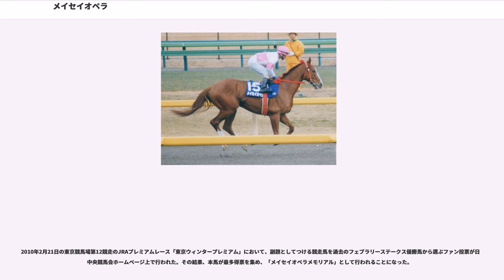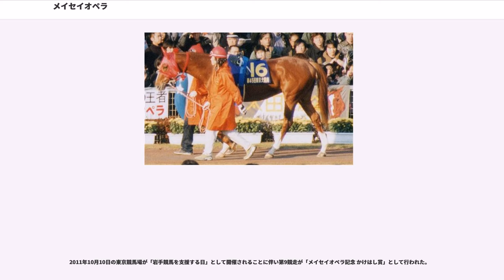メイセイオペラ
メイセイオペラ（1994年6月6日 - 2016年7月1日）は、日本の競走馬、種牡馬。1999年のNARグランプリ年度代表馬。日本競馬史上ただ1頭、地方競馬所属にして中央競馬GI制覇を達成した。

北海道平取町の高橋啓牧場で生まれる。高橋牧場は後にフラワーパーク（スプリンターズステークス優勝馬）を出すなど実績を残すが、母テラミスがきた当時は零細牧場のひとつに過ぎず、テラミスを受け入れた理由にしても「少しでも預託料が欲しかったから」との事であった。事実、テラミスが繁殖牝馬となったのも小野寺が「娘みたいなものだから、何とか生き残らせて欲しい」とたっての願いであり、高橋牧場に落ち着くまで色々な牧場に声をかけるが全て断られていた。また、父にグランドオペラを配合したのも「種付け料が安く、少しでも長く走れたら、馬主的に楽しめる」との事である。

生まれた当初は体も小さく、競走馬になれるのかすらも危ぶまれていた。そこで夜間放牧を試してみたところ、馬体が格段良くなり中央競馬に入厩する事も視野に入れられる程であった。しかし、この事を聴き付けた佐々木修一は「育成なら水沢でもできます」「まずは水沢で走らせて下さい」と、半分懇願する形で、育成が終っていないオペラを強引に入厩させた。

1996年7月27日に盛岡競馬場で新馬戦を勝ち上がる。その後は勝ちきれないレースが続いたが、暮れの頃からレースを覚え始め、最終的には4勝してシーズンを終える。

3歳暮れからの連勝を伸ばし続け、ダイヤモンドカップで特別戦を初制覇。このレースは当時の岩手競馬の有力同世代との初対決となったが、相手にしない圧勝。クラシックを前にして岩手4歳No.1の地位を確立する。

東北3県交流の新潟競馬場で行われた東北ダービーで重賞初制覇。レースレコードを1秒近く縮める。菅原勲騎手はこのレース以後、騎乗し続けることになる（このレース以前は1度だけ騎乗）。その後岩手地区のダービーにあたる不来方賞を2着に1.5秒差で圧勝。この頃から「怪物の再来」と注目され始める。

4歳ダート三冠に挑戦という矢先に、頭蓋骨骨折というアクシデントに見舞われ、ユニコーンステークスは回避、地元のダービーグランプリは出走は出来たものの、万全な態勢ではなく10着に敗れた。続くスーパーダートダービーでも10着に敗れた。その後、地元の桐花賞を古馬相手に勝利。

他地区への遠征を積極的に進め、その中でアブクマポーロとの対決は、全国地方競馬連絡会のキャンペーンや地元岩手の競馬雑誌での特集も組まれた関係から、後に「AM対決」と呼ばれた。

川崎記念から始動するもアブクマポーロの前に4着と敗れる。その後、一旦休養に入る。休養から戻ると馬体の本格化が進み、シアンモア記念を勝利の後帝王賞に挑戦。またしてもアブクマポーロの3着に敗れたが着実にその差を詰めていった。地元のマーキュリーカップでダートグレード競走初勝利を収めると、地元の統一GIマイルチャンピオンシップ南部杯で4角先頭で押し切り、アブクマポーロを相手に初のGI勝利を収めた。だが、東京大賞典では再びアブクマポーロの前に2着に敗れた。

ライバルのアブクマポーロが川崎記念に向かう事と、距離実績と勝負付けの済んだ格下の面子が集まっていた事からフェブラリーステークスに出走。当初は、この出走を無謀と見る向きもあったが、終始危なげないレース運びで圧勝し、地方所属馬として初めてJRAのGI優勝馬となった。レース後、岩手から駆けつけたファンの間からイサオコールが湧き上がり、その一団の中から「夢をありがとう。感動をありがとう。」と書かれた応援幕をウィニングランで戻ってくるオペラと勲騎手に掲げていた。地元紙岩手日報は、この快挙を一面で大きく取り上げた。メイセイオペラがフェブラリーステークスを優勝するまでの物語は、『プロジェクトX』（NHK）で紹介された。なお、現在に至るまでJRAのGIを制した地方所属馬はメイセイオペラただ1頭しかいない。

この頃はドバイ遠征も視野に入れられていた。夏シーズンの帝王賞も、アブクマポーロが怪我で不在の為、断然の一番人気に推され、見事期待に応える圧勝。

秋シーズンは南部杯からの始動予定であったが、右前球節炎で回避。そこから出走スケジュールが狂いだし、年末の東京大賞典では、早めの大井競馬場入厩が裏目に出て、11着に敗れた。

連覇を狙いフェブラリーステークスに出...